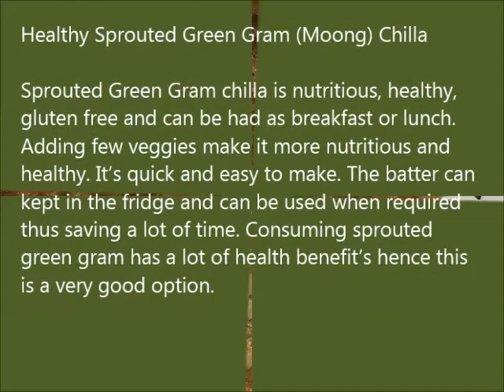Sprouted Gram Chilla| Diet and Diabetic Friendly Recipes| Indian Style Recipes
Healthy Sprouted Green Gram (Moong) Chilla

Sprouted Green Gram chilla is nutritious, healthy, gluten free and can be had as breakfast or lunch. Adding few veggies make it more nutritious and healthy. It’s quick and easy to make. The batter can kept in the fridge and can be used when required thus saving a lot of time. Consuming sprouted green gram has a lot of health benefit’s hence this is a very good option.

Ingredients
1 cup sprouted Green Gram (Moong)
2 tbsp grated carrots
1 medium sized onion chopped
1 tbsp ginger garlic paste
1 tbsp green chilies paste
1 cup oats powder
Oil for frying on pan

Important
Please note: If your batter becomes thin you can add some sooji or semolina.